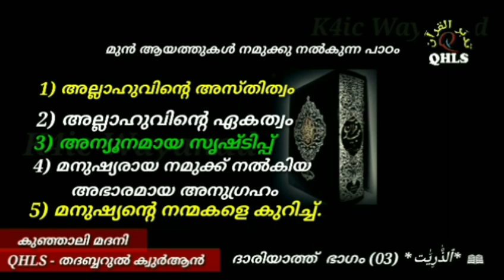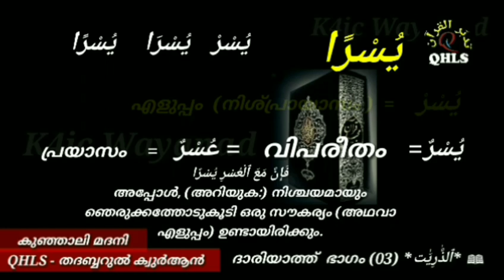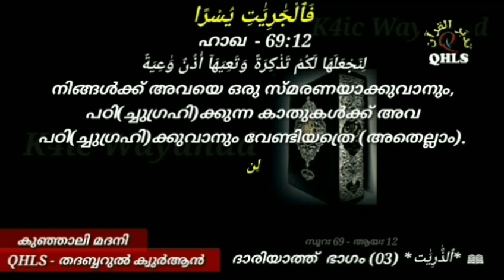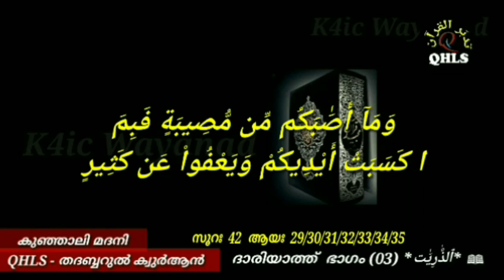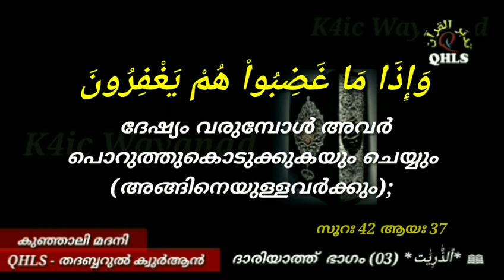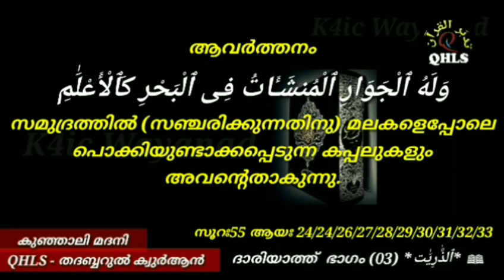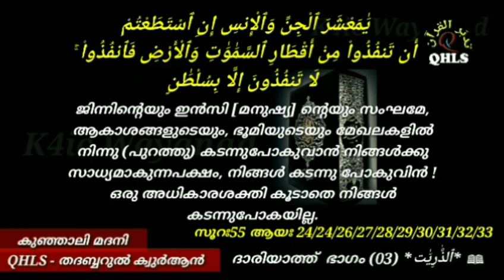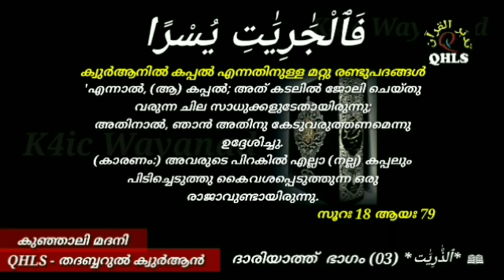Islamic Speech KUNJHALI MADANI QHLS തദബ്ബുറുല്‍ ക്വുര്‍ആന്‍ | സൂറഃദാരിയാത്ത് ആയഃ 03 കുഞ്ഞാലി മദനി